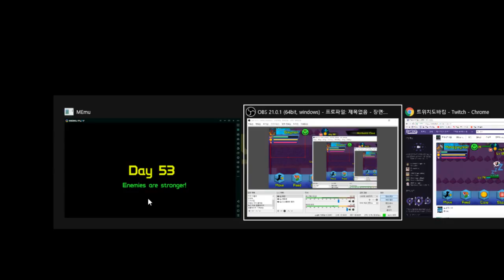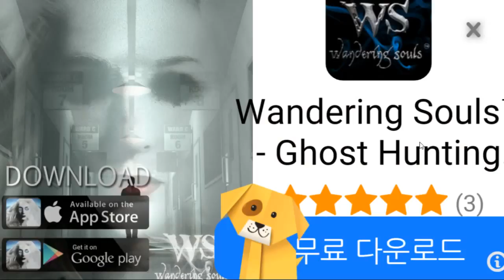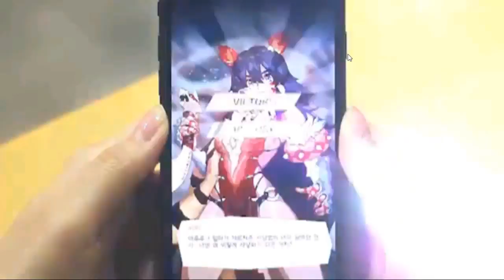24화 추억의 디지몬게임 - 디지펫X월드 (도바킴)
디지펫X월드 (도바킴)